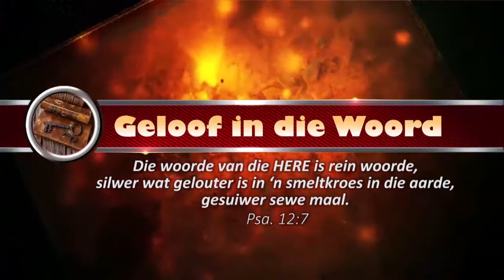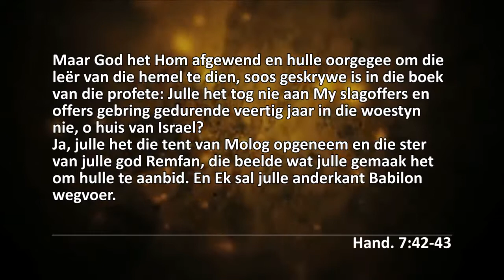Die ware Sabbat-9 | Joodse Sabbat-2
Die onderhouding van die Sabbat op 'n Saterdag eerder as op 'n Sondag is 'n gewilde en baie belangrike gesprek binne die Christelike Kerk. In die hierdie reeks bespreek ons hierdie twee gedagtes wat klarigheid gee oor hierdie uiters belangrike dag wat die Here geseën en geheilig het. Die Shabbat word ook as die "Shabbat Queen" of "bride" deur die Jode beskou, wat kern van hul Shabbat vieringe is, daarom behandel ons ook die hedendaagse Joodse "Shabbat" of "Shabbos" wat al hoe meer gewild raak onder Christene, wat dit ook op hierdie wyse vier.